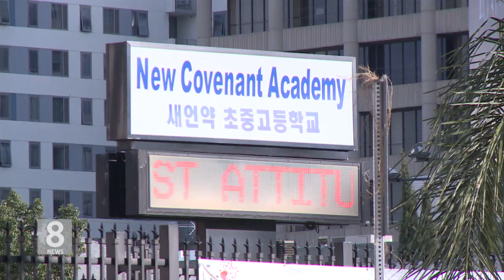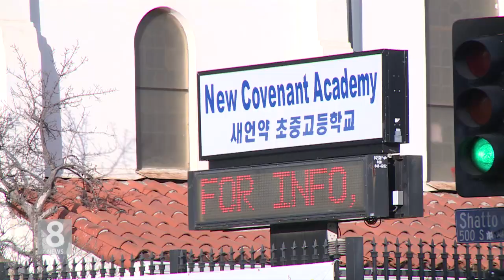7.18.2019 KBS America News 남가주 한국학원 사태 비대위 발족…합의문 발표